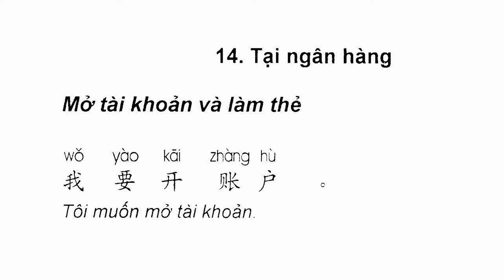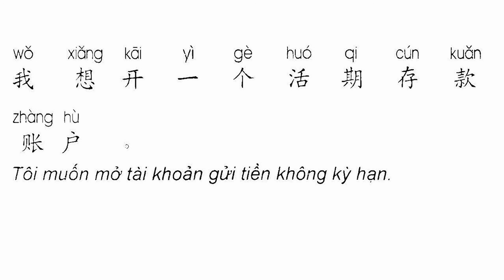học tiếng trung giao tiếp bài 14 phần 1: mở tài khoản và làm thẻ (giọng chậm)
Đăng ký học online tại đây học tiếng trung giao tiếp bài 14 phần 1: mở tài khoản và làm thẻ (giọng chậm)
HỌC TIẾNG TRUNG GIAO TIẾP ONLINE MIỄN PHÍ QUA VIDEO VÀ BÀI GIẢNG